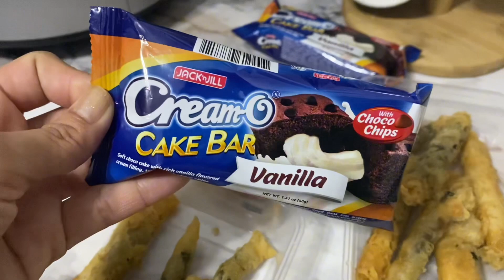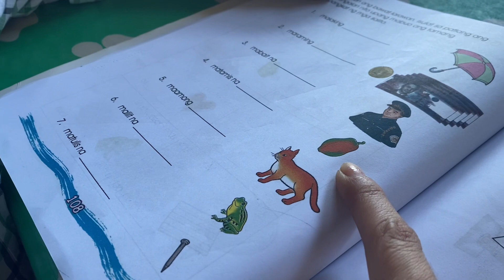Our daily vlog🇵🇭last day of school ng mga anak ko dito sa Pinas+cooking Bananaque+daiso product